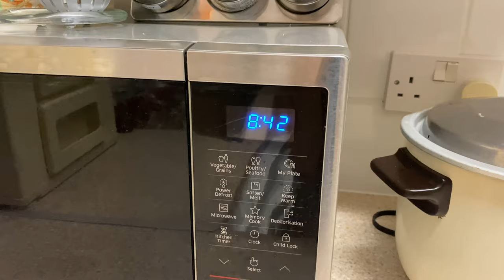Hanging Off The Millennium Bridge!!!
Journey with Jason (Instagram @Jr33d1) and myself as we take you on a bike ride through the busy streets of London to the The Millennium Bridge where we got in some training...

Shoutout to the skateboarders doing tricks off the bridge

Music
Abir Beats (Instagram Abir_187)